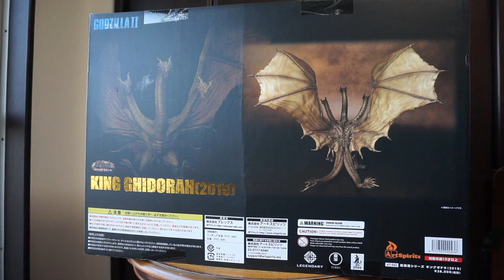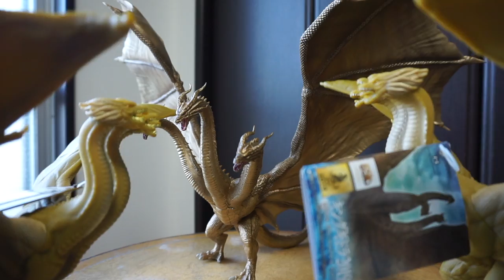Art Spirits 超激造シリーズ キングギドラ2019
This King Ghidorah figure arrived in January.
I cut my hands with this statue. So please be careful when you touch this monster.